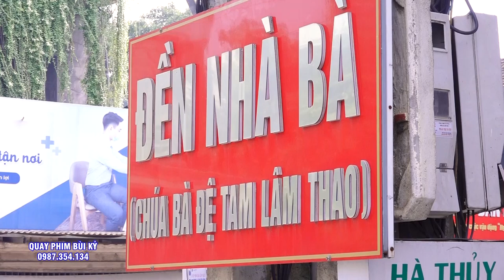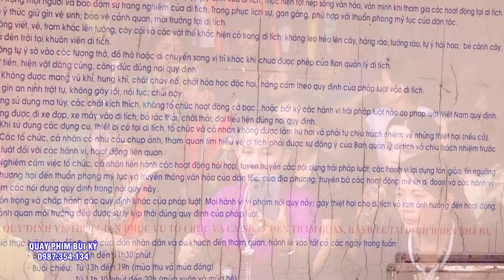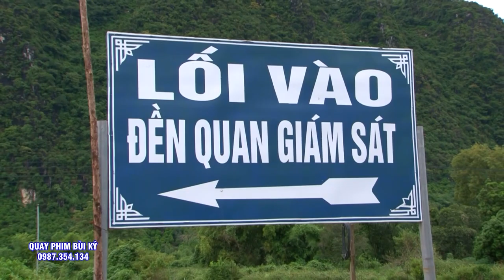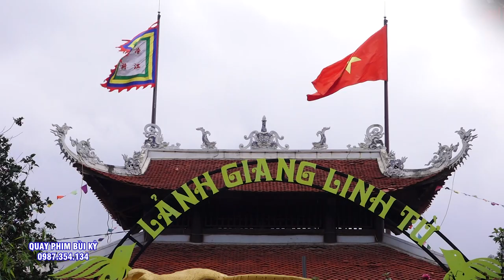Đồng Thầy Nguyễn Trung hoàn Loan Giá Hầu Thánh Tại Đền Ông 7. Phần 1